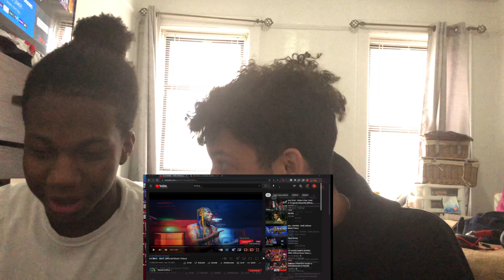EXPOSING 6IX9INE !!! - GINÉ (Official Music Video) REACTION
Jayden's IG: jaydivinity